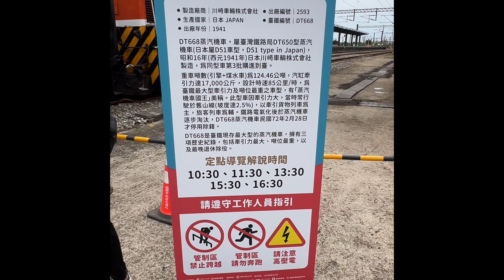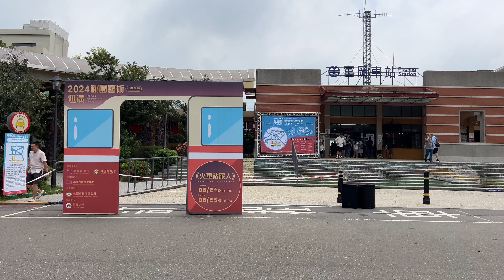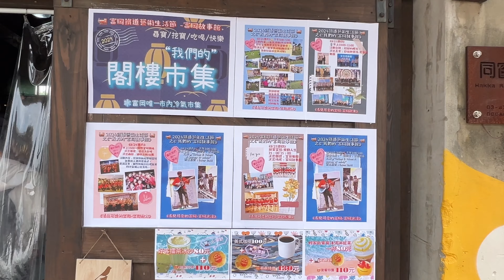2024富岡鐵道藝術生活節|蒸汽火車DT668